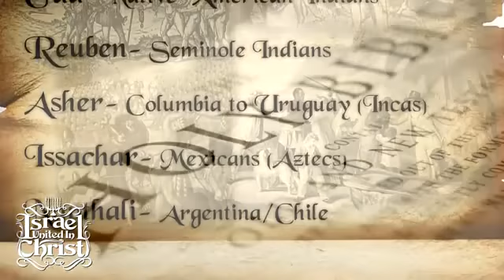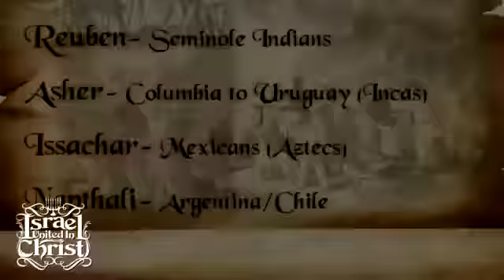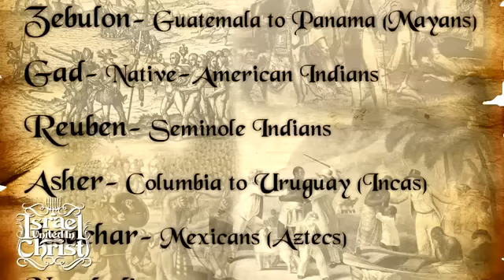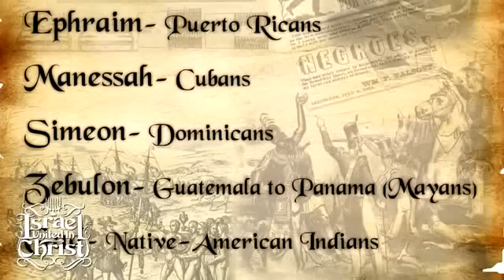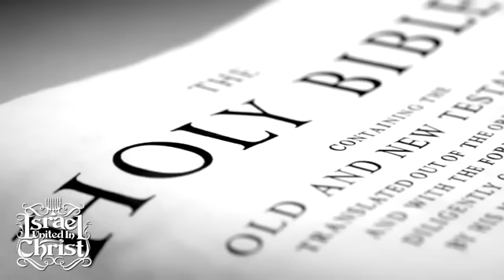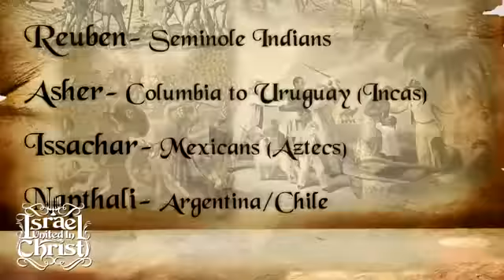The Parable of the 4 types of Israelites